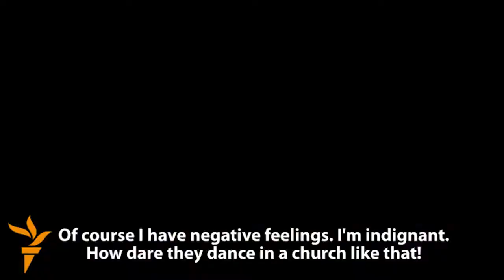Russian Orthodox Pray To Defend Faith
The Russian Orthodox Church will hold a nationwide mass on April 22 to counter what is describes as a campaign against its churches and clerics. Video by RFE/RL's Russian Service